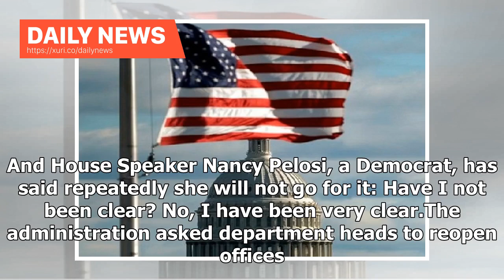Daily News - Trump ends shutdown without wall money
The record 35-day federal shutdown has ended with US President Donald Trump giving in to mounting pressure and signing legislation to reopen the government for three weeks. It is a retreat from his demand that congress commit billions to a US-Mexico border wall before federal agencies could resume work. Trump, in a weakened negotiating position, will try again to persuade lawmakers to finance the wall, with a February 15 deadline looming as he holds out the potential of another shutdown. He twee...